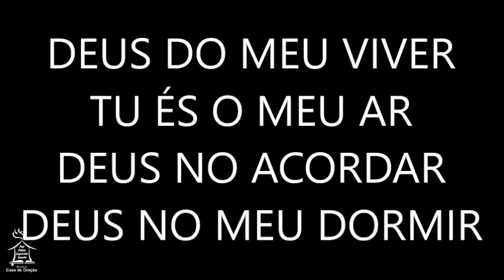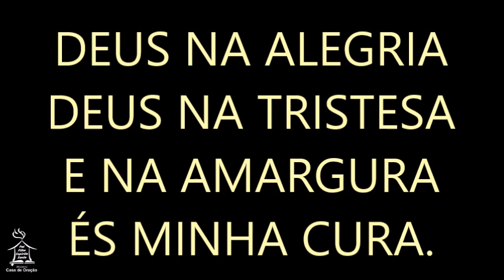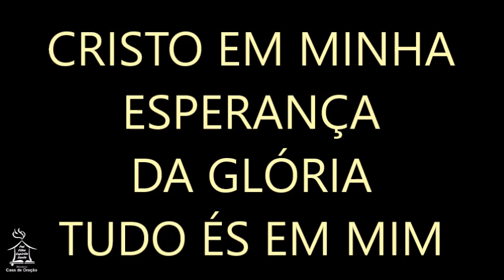SEJA TUDO EM MIM - Mariana Valadão (playback)